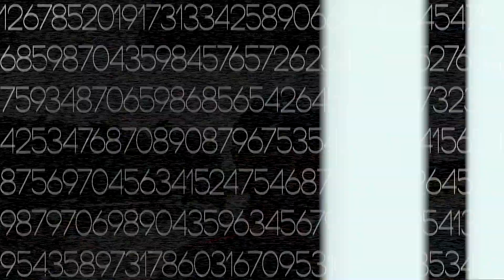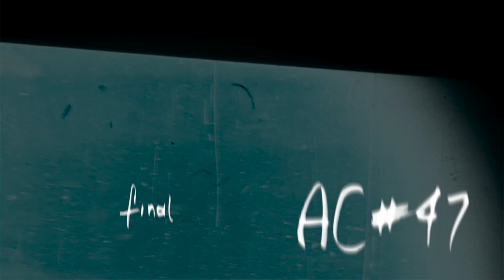Bass Fishing: The First Thing You Need To Know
These are a few things beginners need to know before they start bass fishing. Bass fishing is a tough sport and hobby to get into. I know a lot of people who do not bass fish because of this. I believe many people do not bass fish because they do not have the patience, the technique, the skill, the equipment, or the knowledge to catch bass and be able to enjoy the sport. Bass fishing can also get expensive. Buying baits, rods, reels, hooks and line can get expensive if you do not know how to fish on a budget and reuse you torn up plastic baits.